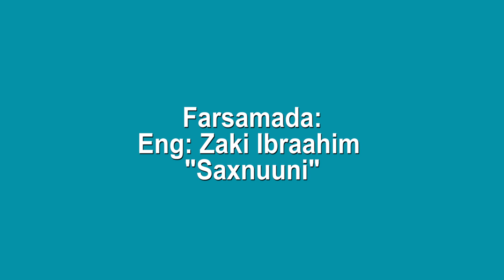Barnaamijka Dhacdooyinka Ramadaanka Kalsan Tv 09 05 2021